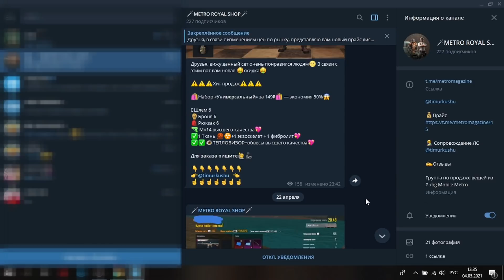ВЫНОСИМ ТОННЫ ЛУТА?! В METRO ROYALE / PUBG MOBILE / МЕТРО РОЯЛЬ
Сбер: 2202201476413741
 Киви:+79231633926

Всем привет, и сегодня у нас обычные каточки в которых мы с вами пробуем выносить огромные количества лута, так как почему-то под конец сезона у меня его оказалось крайне мало. И у нас это с вами получилось, но как?!